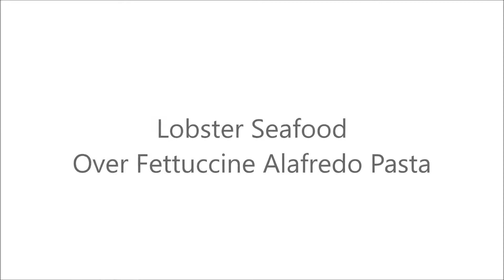Lobster Seafood Over Fettuccine Alfredo Pasta 2018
Welcome to Marco Polo’s Kitchen Insight. If you enjoy cooking or love to east great food, this video will satisfy your curiosity on how our Executive Chef creates his delicious dishes.

Lobster Seafood with Fettuccine Alfredo pasta is one of our Chef’s favorites. It all starts with the freshest ingredients. Watch the Chef sauté the lobster, scallops and shrimp in olive oil with and his special seasonings. The chef makes his special homemade Alfredo sauce, adds the Fettuccine pasta and then prepares the entire dish live on camera.